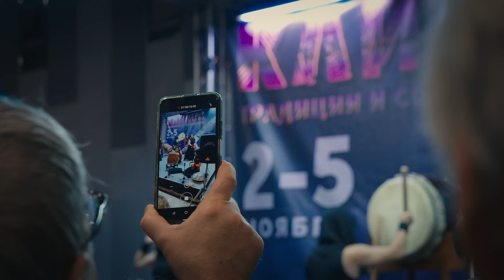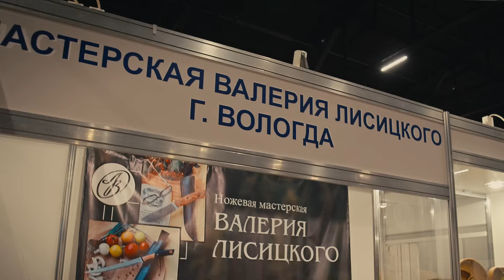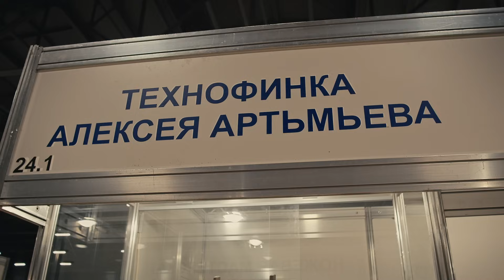Ищем нож для кордона Кузьмича | Клинок 2023